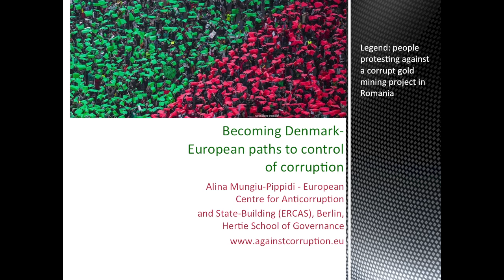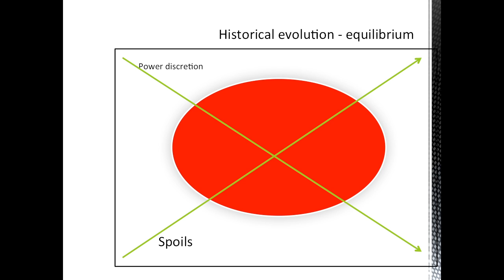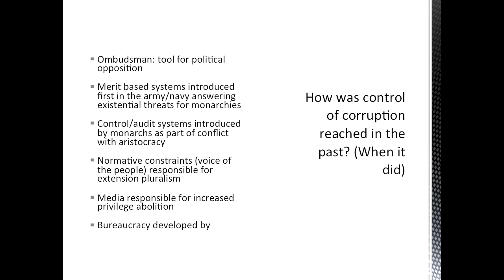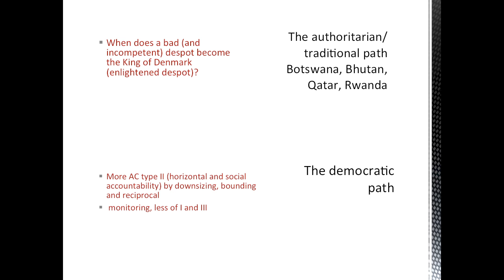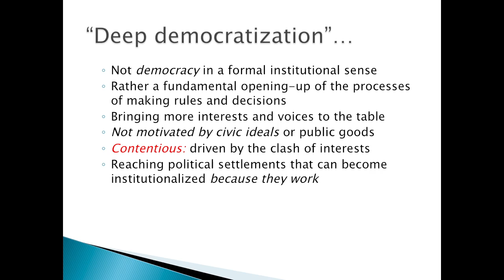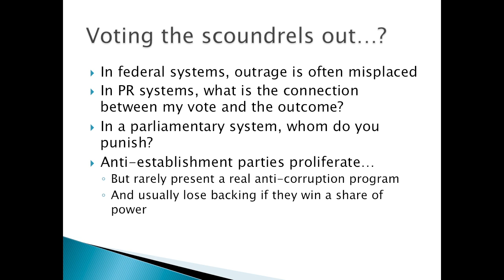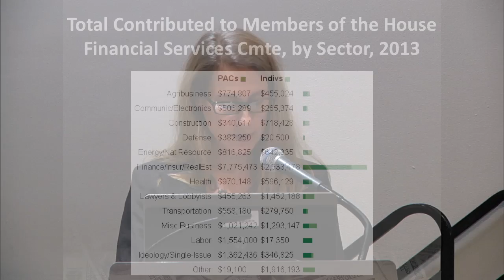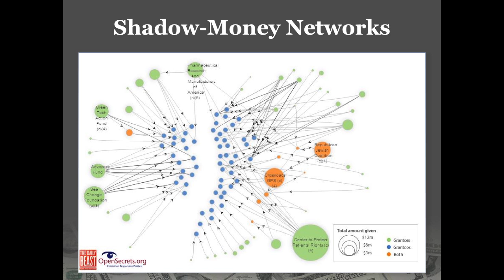2013 | Corruption, Session 4: 30th Social Research conference | The New School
The Center for Public Scholarship is pleased to present the 30th Social Research conference, "Corruption." Signs of corruption and the damage it causes are painfully evident in political and corporate life everywhere. At this public conference, policy makers, historians, lawyers, and scholars will discuss the many systems undermined by corruption and the transparency and accountability protocols that could serve to reduce corruption, if not eliminate it.

The keynote address (on day 1) will be delivered by Peter Eigen, Founder and Chair of Transparency International and Honorary Professor of Political Science at the Freie Universität in Berlin.

Conference speakers (on day 2) include James Jacobs, Michael Johnston, Sheila Krumholz, Alina Mungiu-Pippidi, Susan Rose-Ackerman, Bo Rothstein, Alan Ryan, Debra Satz and Richard White.

Location: The Auditorium at 66 West 12th Street (formerly known as Tishman), Alvin Johnson/J.M. Kaplan Hall
66 West 12th Street, New York, NY.Thursday and Friday, November 21 and 22 at 6:00 pm to 10:00 pm